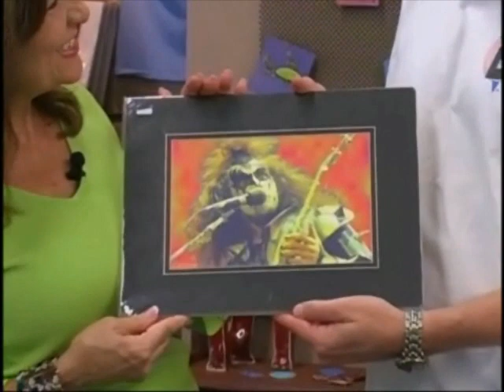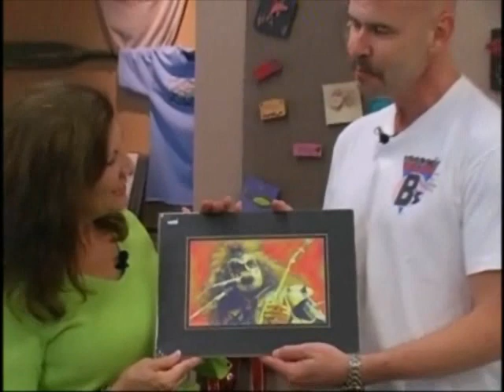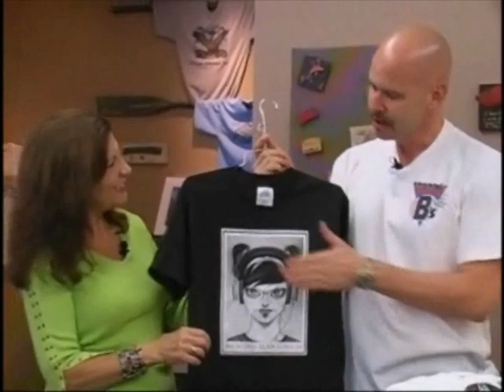Art Beat Episode 39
Studio Works